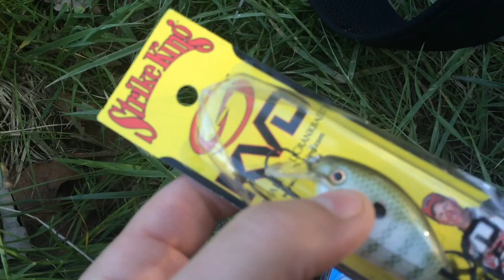Crankbaits and Shaky Head Rigs